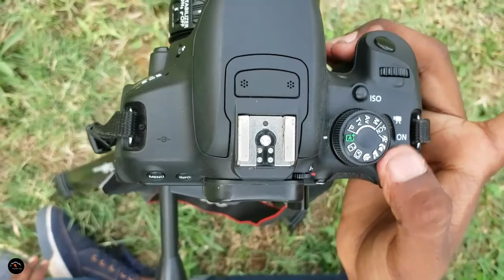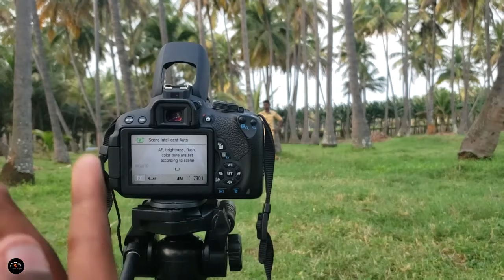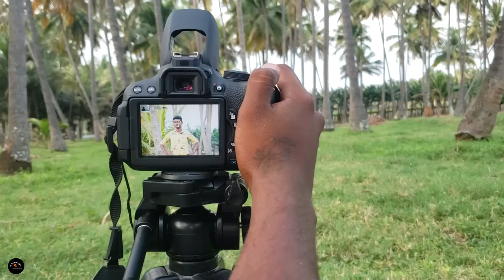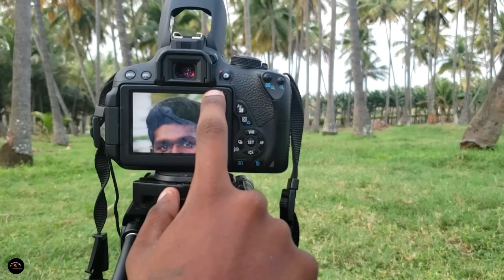How to take Photo in DSLR Camera Tamil | Easy way to take picture in Basic Dslr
1. Photoshoot Vlog
                                                   2.Dslr Tips
                                                   3.Photoshoot Information
                                                   4.And Exatra